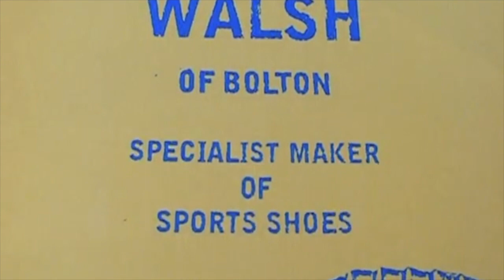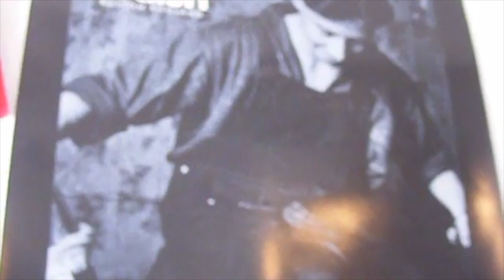Norman Walsh Foootwear Bolton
A short video (Bit wobbly) from 2010. The video was taken in Solefoodshop in Bolton.
It Shows British Made Lostocks 6 off,  PB running shoes and a Spirit Lite(Blue) and a Spirit Peak in Red. For more Information on Norman Walsh / J.W. Fosters and Reebok, please go to twitter@normanwalsh